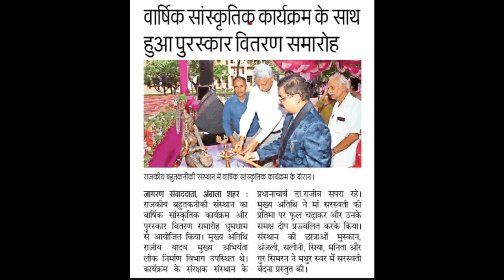ANNUAL FUNCTION | GOVT. POLYTECHNIC | AMBALA CITY